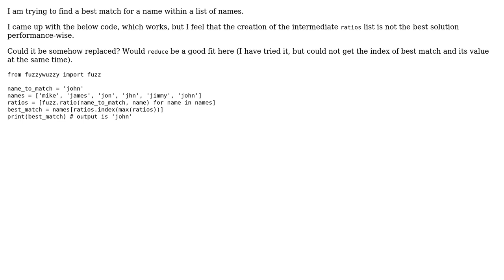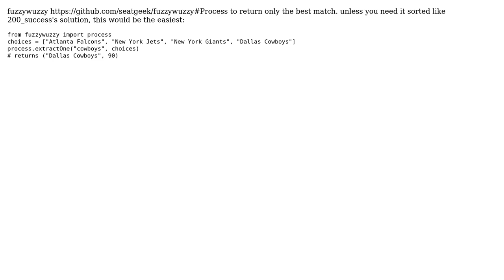Code Review: Find a best fuzzy match for a string (2 Solutions!!)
Code Review: Find a best fuzzy match for a string

With thanks & praise to God, and with thanks to the many people who have made this project possible! | Content (except music & images) licensed under CC BY-SA | Music | Images & others | With thanks to user JanM user barciewicz user 200_success and the Stack Exchange Network Trademarks are property of their respective owners. You are responsible for your own actions.